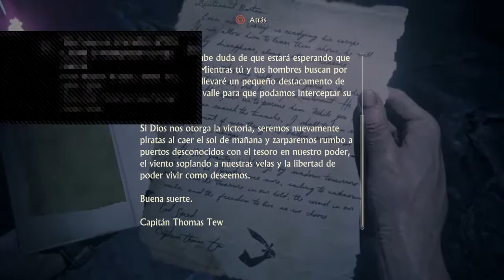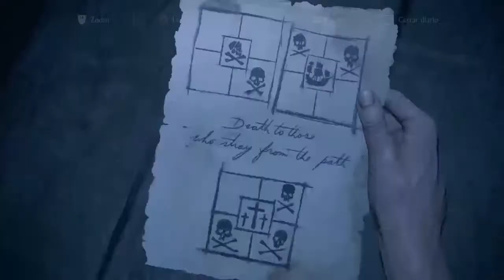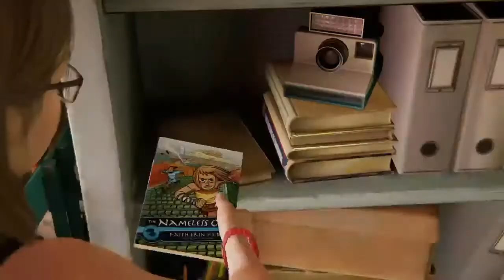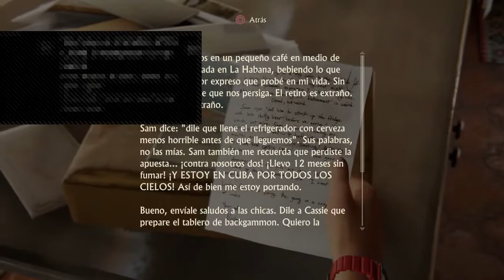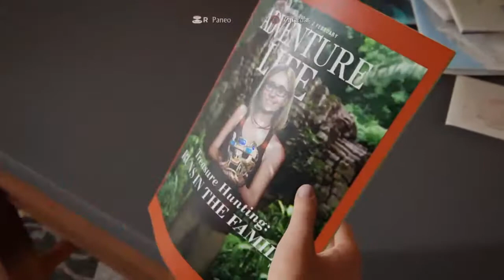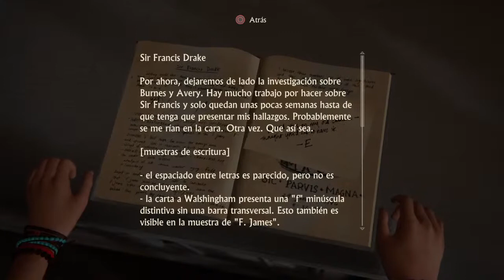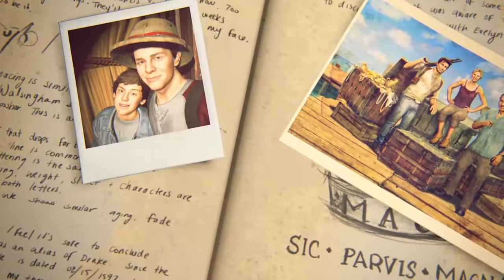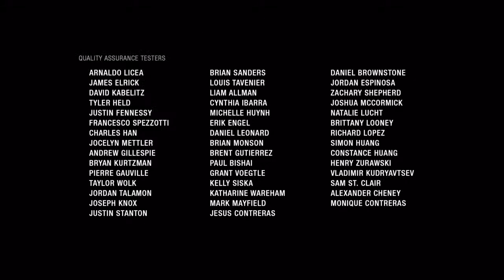A salvar sam Drake - Uncharted 4 - Episodio 8 end game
Bienvenida amantes de los video juegos, si les gusto el canal pueden suscribirse, darle like y compartilo con sus amigos o conocidos siempre son bienvenidos y también me pueden seguir en instagram